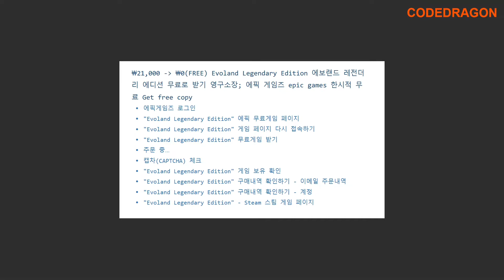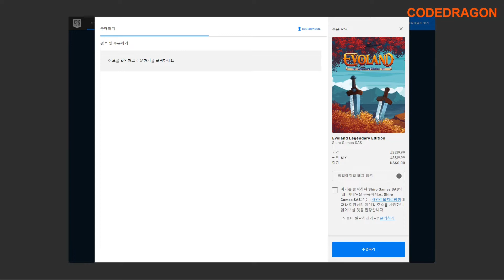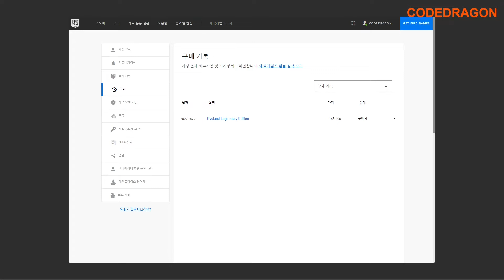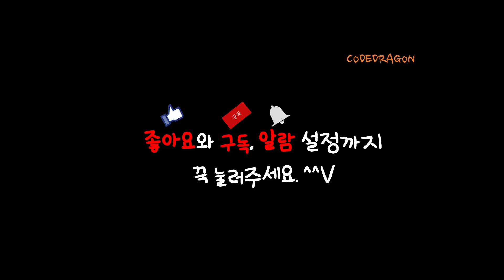₩21,000 가 ₩0(FREE) Evoland Legendary Edition 에보랜드 레전더리 에디션 무료로 받기 영구소장; 에픽 게임즈 epic games 한시적 무료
● ₩21,000 가 ₩0(FREE) Evoland Legendary Edition 에보랜드 레전더리 에디션 무료로 받기 영구소장; 에픽 게임즈 epic games 한시적 무료 Get free copy